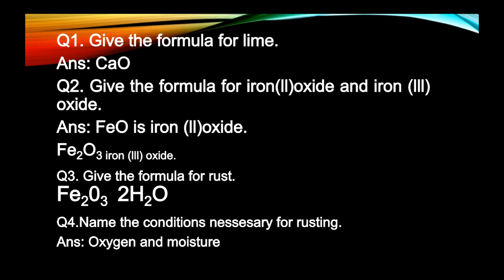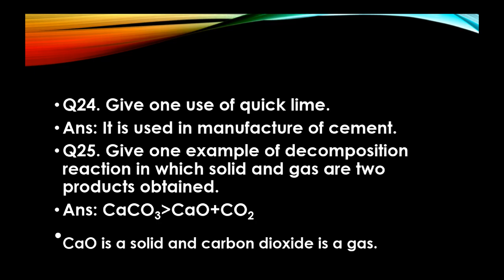Chemical reactions and equationsllPart5llCBSEllSciencellCh1llClass10#TravelTreats